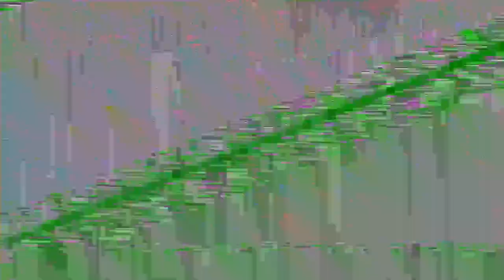Virtual Roce Ceremony | Larry Floyd | Classy Clicks| Cordel Church Hall